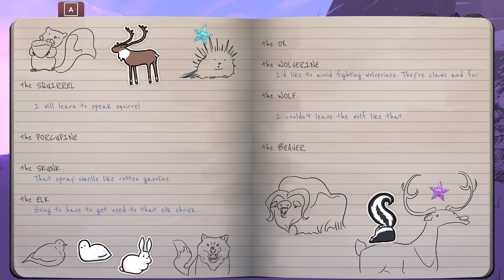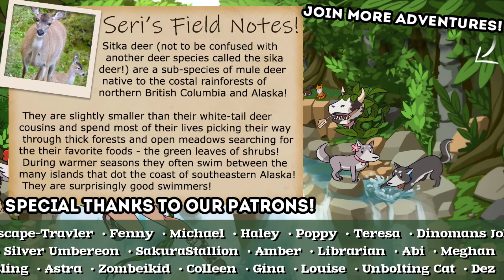A Very SECRETIVE Sled Dog?! 🐕🛷 The Red Lantern • #33